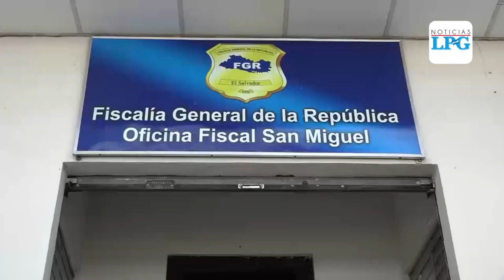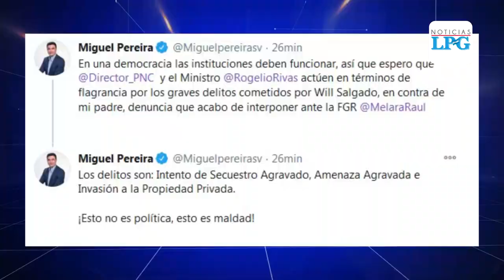Alcalde Pereira acusa a Wilfredo Salgado de atentar en contra de su padre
Pereira aseguró que responsabiliza a Wilfredo Salgado y a la Policía Nacional Civil sobre cualquier ataque que su padre pueda sufrir en adelante.

¡Visítenos!